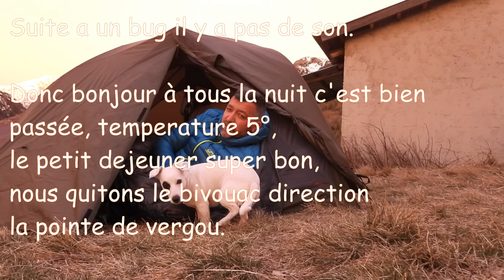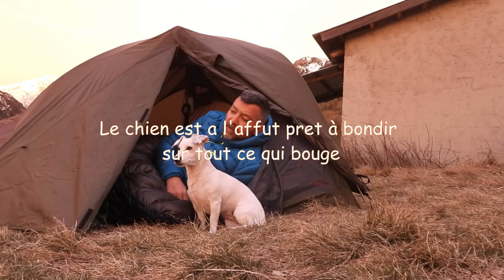la pointe de vergou (Saint Dalmas de Tende)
Randonnée au départ du village de SAINT DALMAS DE TENDE
(bâtiment la minière), direction la pointe de vergou.
Le départ est assez difficile pour des randonneurs débutants jusqu'au croisement du chemin des bois (plusieurs arbres sont tombés suite à la tempête alex et le dénivelé est important), ensuite vous vous dirigerez vers la balise 344 a en empruntant un magnifique sous bois, par la suite vous emprunterez une piste qui indique la baisse de peyrafique, par la suite vous arriverez a la pointe de vergou.
(munissez vous de raquettes car il y a beaucoup de neige).

Prévoir au minimum une bonne paire de chaussure de randonnée et des bons vêtements.

Tous ces liens ci-dessous sont affilés à Amazon. Ce qui veut dire qu'en passant par ces liens pour acheter un objet, vous ne payez pas plus cher, mais nous touchons une petite commission sur les ventes. C'est un moyen de nous soutenir, et nous vous en remercions.

Gourde NALGENE

BRS 3000 T

Sac a dos OSPREY TALON 44

Cartouche gaz

Jetboil flash